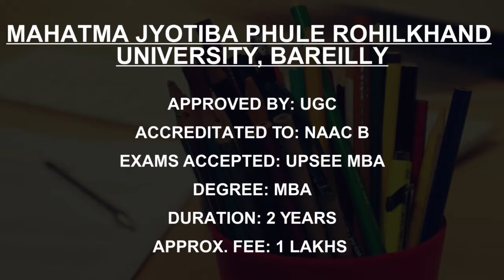Best Part Time MBA Colleges in Uttar Pradesh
Must Watch.. Course Fees and Eligibility for Best Part Time MBA Colleges in Uttar Pradesh

Listed Colleges
Amity Business School Noida
Mahatma Jyotiba Phule Rohilkhand University, Bareilly
Jaipuria Institute of Management, Lucknow
Chhatrapati Shahu ji Maharaj University, Kanpur
Sharda University Greater Noida
Indian Institute of Management Lucknow
Dayalbagh Educational Institute, Agra
Babu Banarasi Das University,Lucknow

This is not the listing of Top Part Time MBA Colleges in Uttar Pradesh, it's the list of best Part Time MBA Colleges in Uttar Pradesh as per the ratings given by our users.